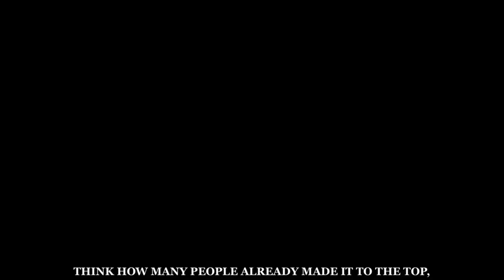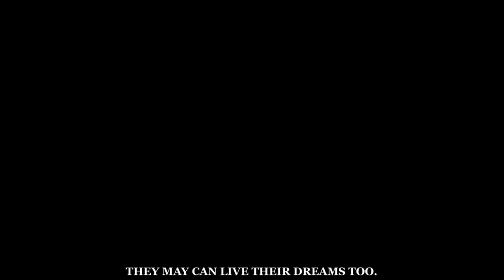You have to be.. | BEST OF - Hard Mindset | Motivation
A Motivation BEST OF : You have to be.. that shows a Hard Mindset

motivational quotes combined with Clips of Mike Tyson - Eric Thomas - Jon Jones and shizzy

It can be a motivational video, if you understand that warrior mindset
The warrior mindset is a philosophy you can use everywhere in your life.

You have to be..  is the hard mindset you need

if you want to see more motivational videos
My motivational videos and the motivational speeches I use are sometimes a bit harder but will bring you more self improvement than the other stuff.
(Think so ,hope so)
Watch the videos and decide if you want to follow me and my morals

Your 3 Against All